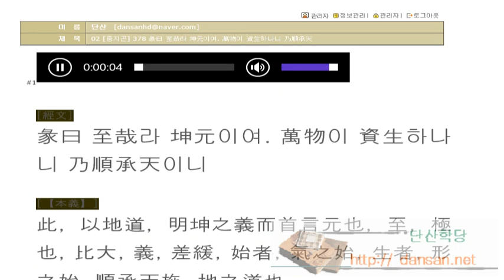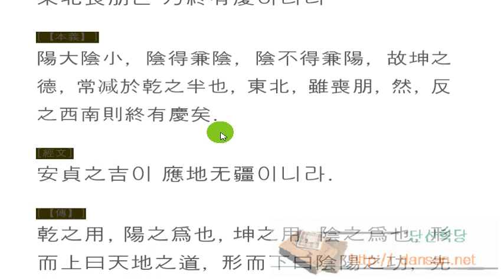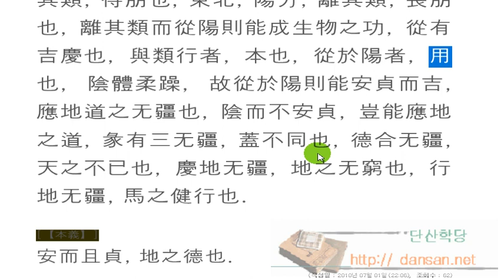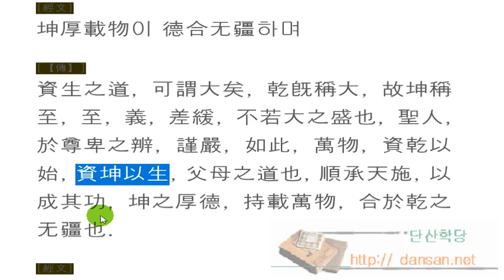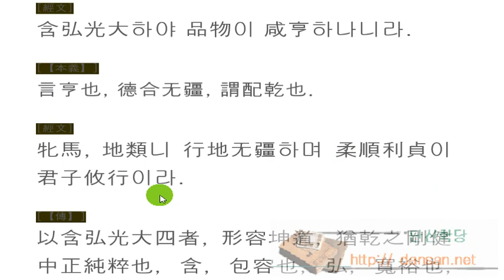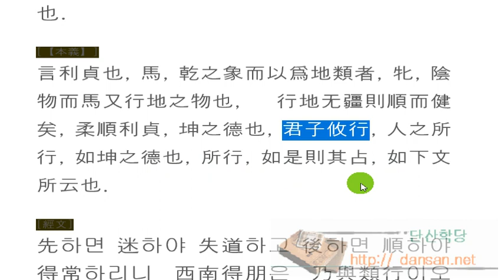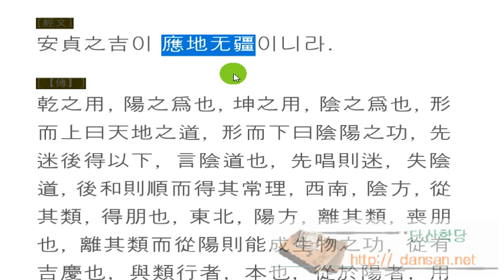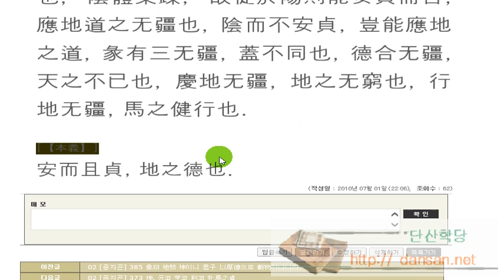주역강독(講讀) : 02 [중지곤] 378 彖曰 至哉라 坤元이여. 萬物이 資生하나니 乃順承天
주역원전 강독, 주역원문 강독, 성독, 역학, 易, 02 [중지곤] 378 彖曰 至哉라 坤元이여. 萬物이 資生하나니 乃順承天